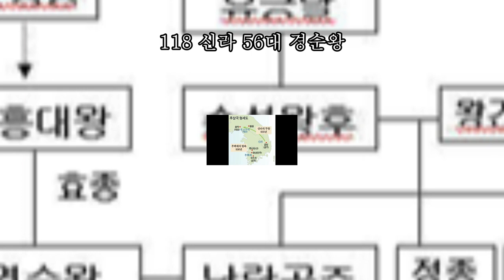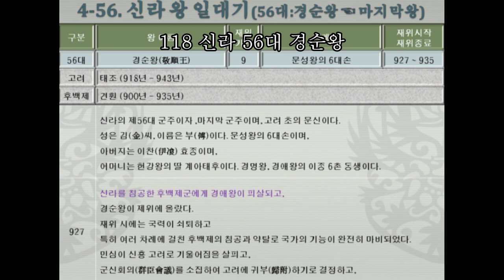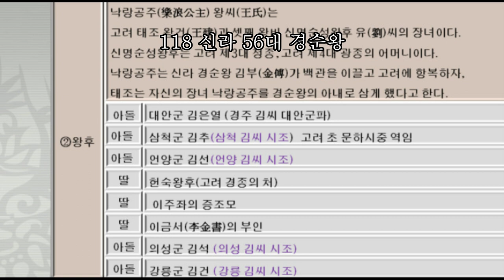118 신라 56대 경순왕